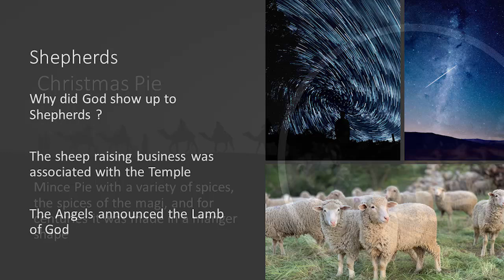Outsider Shepherds & Magi Brought In To The Fold Of God's People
From APO-20 - Christmas – Its Origin & Tradition (951220WE)